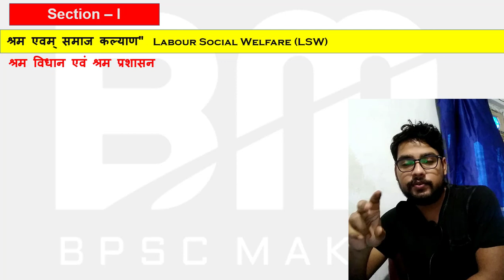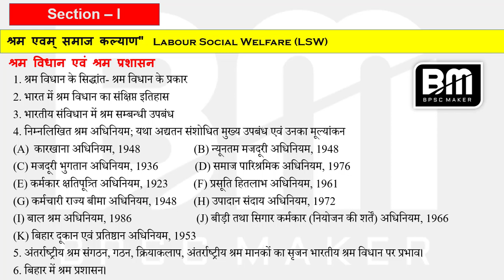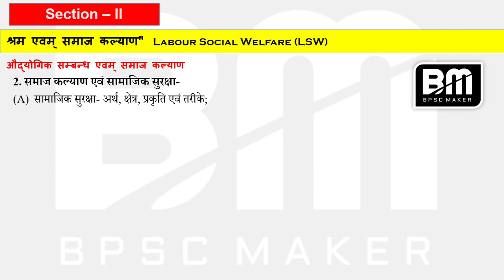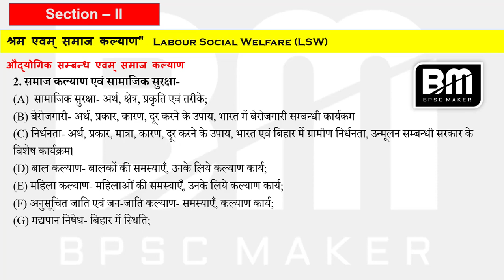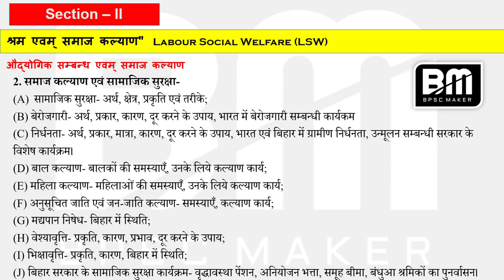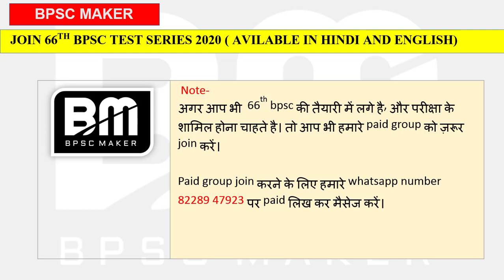LSW syllabus in hindi | Bpsc lsw syllabus | by bpsc maker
शुरू हो चुका है 66वीं bpsc pt mock test, इसी तरह के और भी pdf के लिए जल्दी से paid group से जुड़ें और हज़ारों स्टूडेंट्स के बीच अपनी तैयारी को जाने।
Paid group से जुड़ने के लिए whatsapp numner - 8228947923 पर paid लिख कर मैसेज करें।

Bpsc pt
BPSC Prelims
Bihar Staff Selection Commission
Bihar
State level UPSC exams
Bihar Public Service
Commission
bpsc eligibility criteria 2019
bpsc eligibility criteria 2020
bpsc syllabus
bpsc admit card 2019
bpsc ke liye qualification in hindi
bpsc height
bpsc notification
bpsc 66th notification
bpsc syllabus